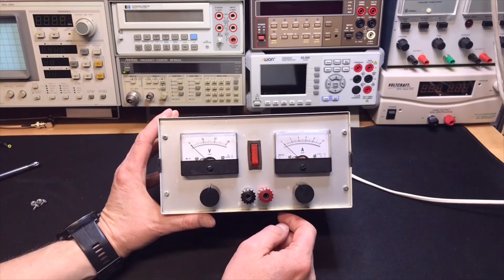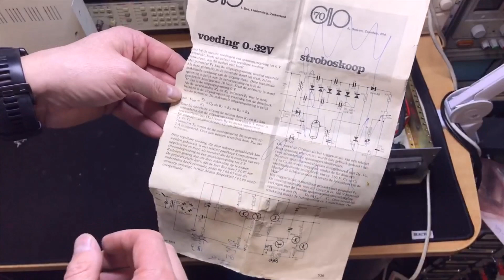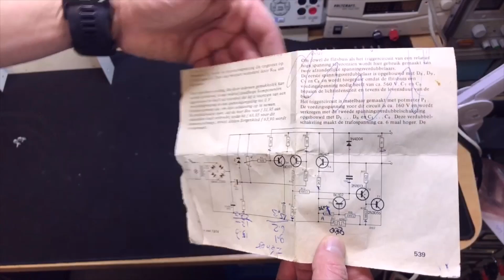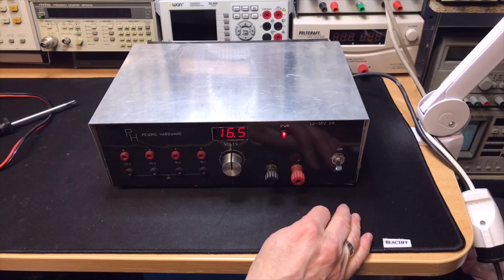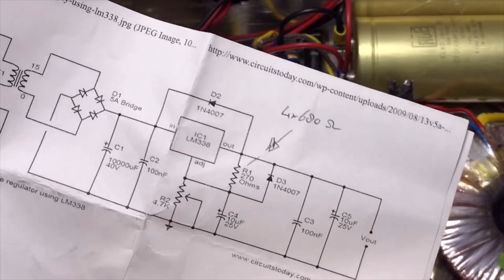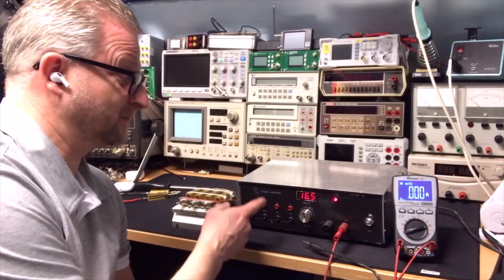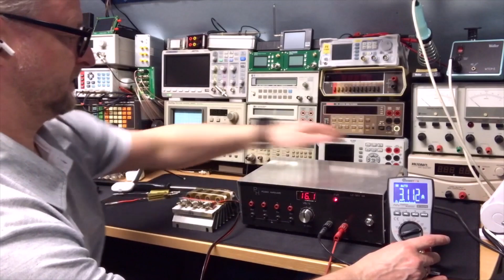#121 Home Made Power Supply from 30 years back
Build from parts i had available..how we all start..
Not sure i am proud of it, but there is progress.for me it's nice i still have it... now on YT forever :)